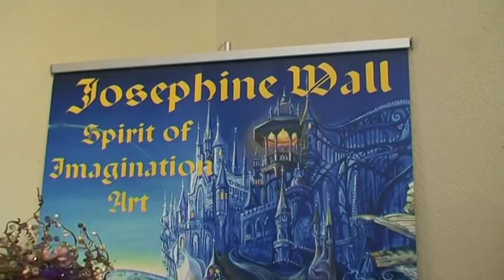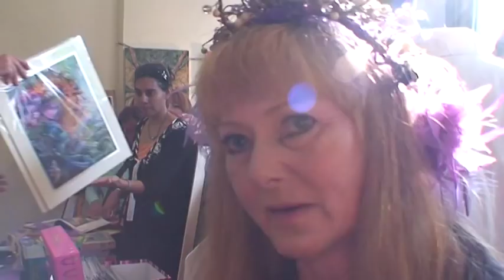Painter Josephine Wall - Elf Fantasy Fair Arcen 2009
Painter Josephine wall talks about her work at the Elf Fantasy Fair Arcen 2009
Language: English